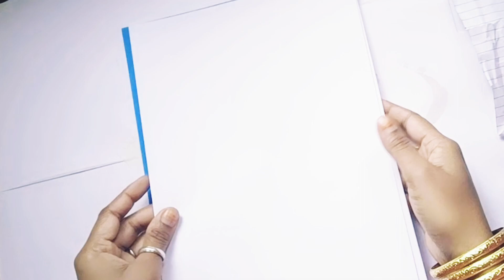Hand made New year card | Chunmun Art and craft